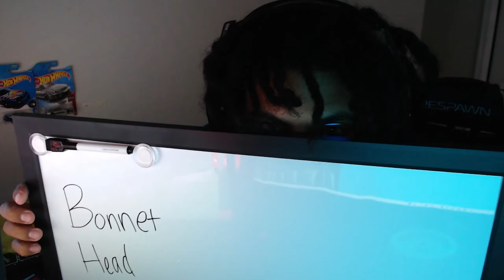Drift Kart takes on Mt. Akina!